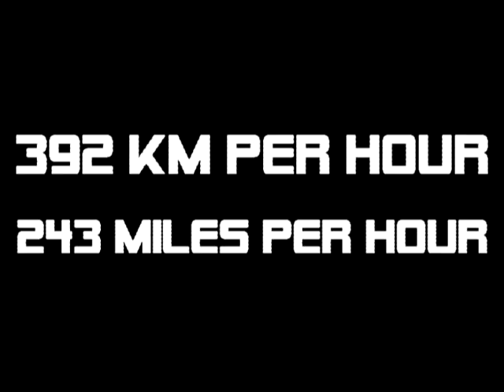NFS Shift Koenigsegg CCX Top Speed 392KM/H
Song: I Know You